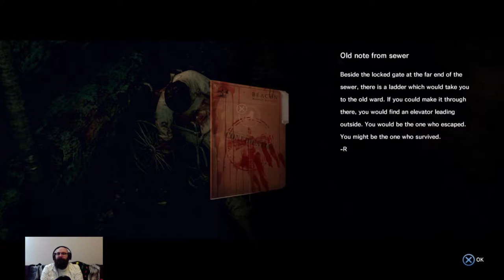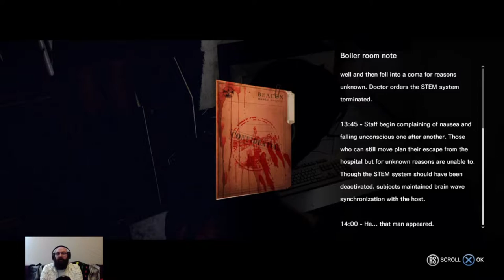NearlyCompetent | The Evil Within | Chapter 1 AN EMERGENCY CALL/REGINALD VON CHAINSAW III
We try again and this time, Castellano is ready to mingle.